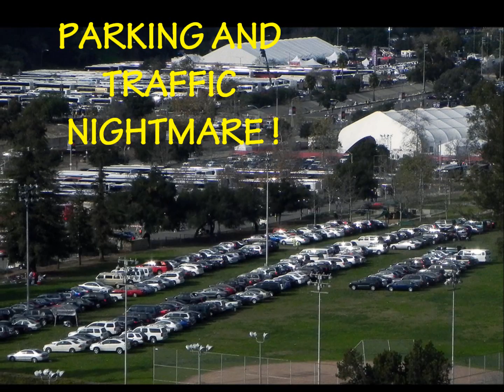ROSEPARADE AND BOWL 2011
GALE AND CINDY AT ARROYO